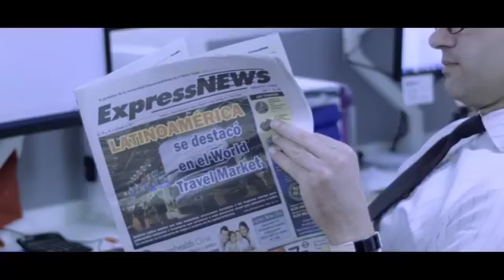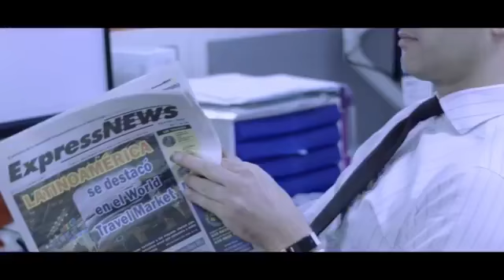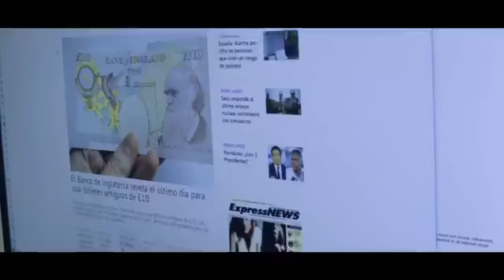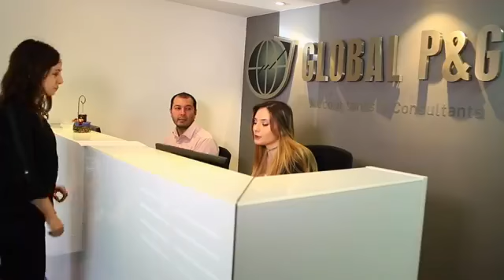Express News emisión martes 2 octubre 2019